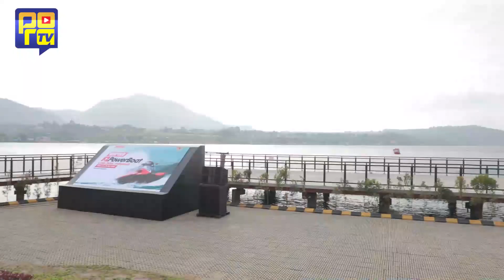MENPORA AMALI TINJAU PERSIAPAN DAN PENYELENGGARAAN F1 POWERBOAT 2023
Menpora Amali Harap Ajang F1 Powerboat Danau Toba 2023 Jadi Pemicu Munculnya Atlet dan Federasi Nasional

Menteri Pemuda dan Olahraga Republik Indonesia (Menpora RI) Zainudin Amali berharap ajang F1 Powerboat Danau Toba 2023 berdampak baik terhadap Indonesia. Menpora Amali ingin ajang kelas dunia ini memicu lahirnya atlet dan federasi nasional.